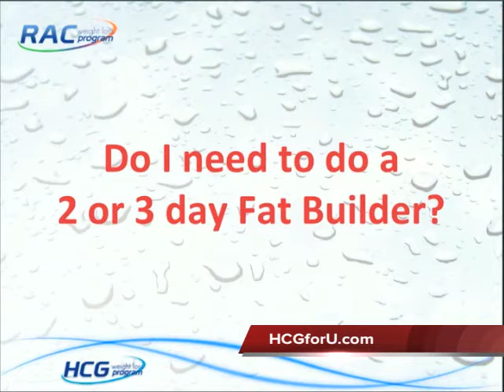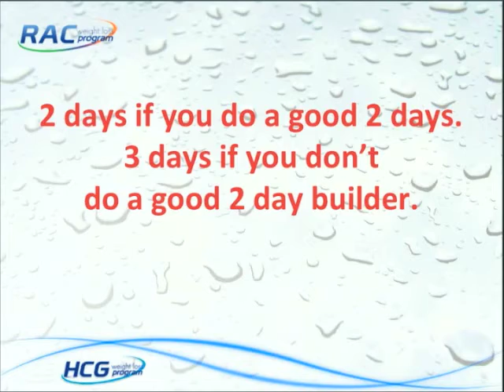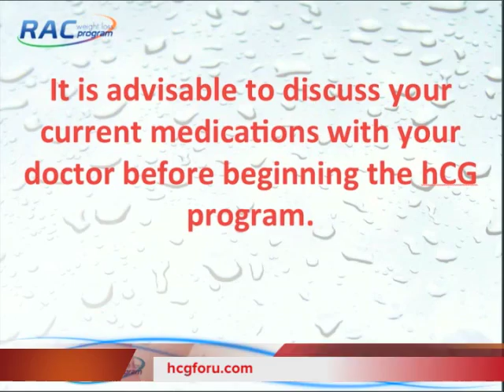HCG diet drops FAQ's copy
RAC weight loss system FAQ  Atlanta Ga

This HCG Diet using Vibrational HCG Reduce 1x with appetite suppressant and energy boost is a 2 ounce bottle -- 28 day supply ( 10 drops 3 times a day ), includes a comprehensive E-book with diet instructions shopping lists and FAQ'S.+ 82 page Recipe E-book, FREE SHIPPING( Retail customers) We are excited about this new formula the results are amazing. HCG Diet Support for customers by email, text, and phone.
Whereas, Glycerin (one of the main materials we are utilizing) holds to vibration and molecular microencapsulating properties much better and as a carrying medium will hold the vibration much longer. Additionally, adding vibrational charges to a quantum blank material only increases the product as long as the frequencies used are not mutually exclusive (IE a charge from a stimulating material and another charge from a depressing material which have different wave forms that may not assist each other.) This means that we can charge more than just one vibration to a blank material creating enhancements beyond a basic vibrational (not hcghomeopathic) HCG diet drops product.

Founded in April of 2006, Founded by Dave G Smith and help from Adam Paul Green.After selling my digital printing and large format production shop. A friend and business associate and I went to Mai for 7 days. This was my first time to Mai and I have an incredible time. Enjoying 7 different beaches, helicopter ride around the Island and the variety of food. Not much of a place for nightlife. Good Times

Marcy and Dave started selling HCG to get some extra money for the holidays. We had done some research and found there was a lot of interest from people interested in the benefits of HCG. From our experience we knew a bit about Hcg because Dave had done the HCG shots ( hcg injections) a few months earlier. He loved the benefits the HCG provided with weight loss and overall he felt better. After his first round of shots the Dr who also happens to be a good friend of Dave's introduced him to HCG drops. Dave and I were very excited about the prospect of not having to take more shots (no more needles). What we found out from experience was that the results were the same as the shots.
From this excitement we started selling them to friends and family. This lead to some of our family then turning around and selling the HCG drops to other friends and family. All of a sudden we had an explosion of interest and people taking the HCG drops. More and more people liked what they saw. This lead us to look even more and more in to the benefits of HCG. Through the HCG diet drops We have introduced thousands of people to HCG and they have lost the weight they want. We are truly excited about the hundreds of thousands of pounds that have been lost and the good eating habits that have come from individuals experience with vibrational HCG diet drops.

So if you want to start a profitable hcg weight loss business you can buy hcg drops